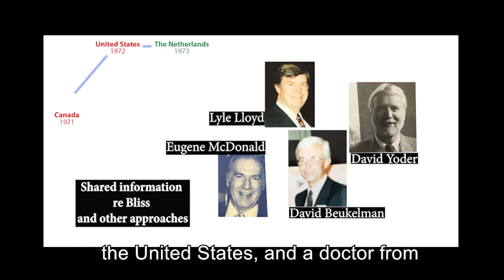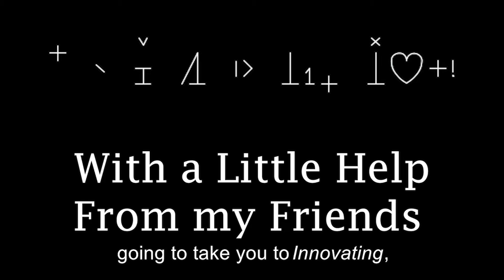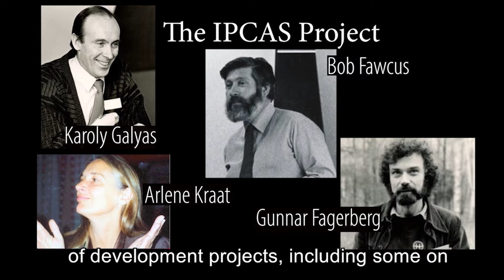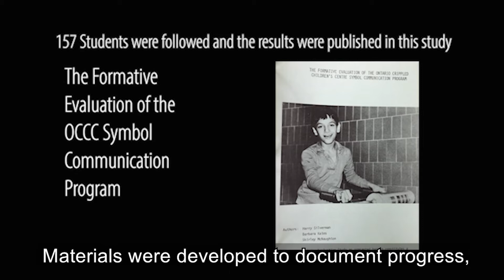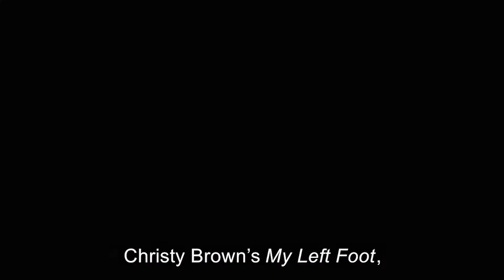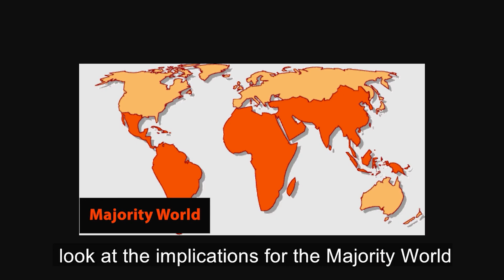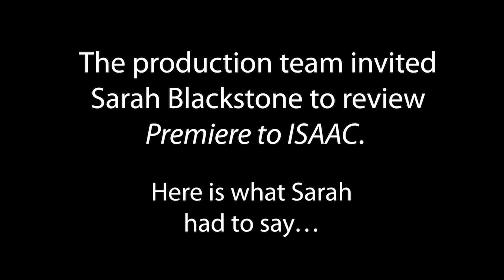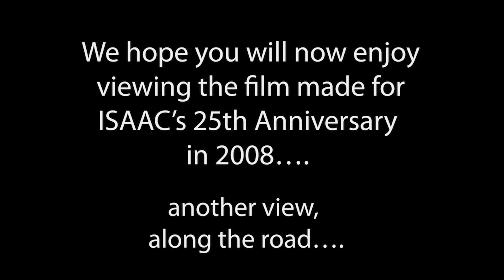Prelude to ISAAC Conference Presentation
Our iband co-founder Shirley McNaughton, was also the first president of ISAAC  - The International Society for Augmentative and Alternative Communication. ISAAC works all over the world to improve the lives of children and adults who use Augmentative and Alternative Communication (AAC).

In this presentation  made for the 2022 International ISAAC  conference.  Shirley and many of her friends and colleagues from the early days of ISAAC reminisce about the early years of implementing AAC, for people with communication disabilities.

The Bliss iBand is a group of adults with complex physical and communication disabilities who get together weekly to explore the possibilities of actively making music together with virtual instruments apps found in their Apple iPads. Most Bliss i-Band players are Bliss Symbols users.

Audrey King, (psychologist) and Shirley McNaughton, (educator), came together in 2014 to launch this initiative.  Shirley also served as the first, Music Director.  In 2015 award winning, musician & music therapist Aaron Lightstone ( of assumed the role of music director.
The Bliss i-Band is now in its ninth year (2022) of activity and has demonstrated the benefits to be enjoyed by adults with physical disabilities (many of whom are nonspeaking and use augmentative and alternative communication (AAC) devices) in coming together to make music.

It is a community-based group that relies on funding from private foundations, government arts councils and individual donors. The founding (and a current)sponsor is the Lillian Meighen and Don Wright Foundation. The iBand is also supported by  The Toronto Arts Council, & The Ontario Trillium Foundation. In past years the group has also received support from the Canada Council for the Arts & in 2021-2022, The Ontario Arts Council.  In early 2021 the iBand received a special COVID response grant from the Ontario Trillium Foundation to adapt the program to remote delivery ( zoom meetings and remote video production)